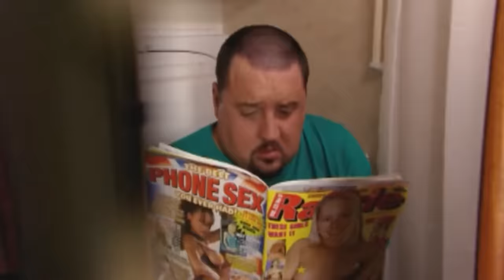The Lads Go On The Pull | Peter Kay: Max and Paddy's Road to Nowhere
Missing the female touch Max and Paddy don their best disguises and hit up the town.

Series 1, Episode 1 - In Dover, Max and Paddy buy a plasma television from an Irish crook called Gypsy Joe (played by Brendan O'Carroll). This leads to several arguments, especially when they realise the television doesn't have any speakers. The pair thus decide to go out to a nightclub to cheer themselves up and relax, but Max's uncoordinated dancing spoils the night and he ends up fighting with some sailors home on shore leave. Paddy teaches him a few cool moves the following day, and they return to the club dressed as sailors in order to blend in. Their new moves lure two local girls, Tracey and Louise, back to the campervan, only for one of them to steal Paddy's wallet. After discovering the girls, locally known as the 'Belgrano Sisters', are infamous for this, they get revenge by forcing them to steal some speakers for their television.